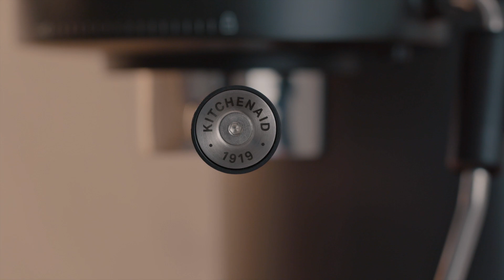Espresso martini at home | KitchenAid UK